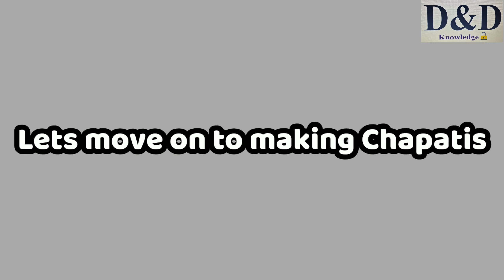Paneer Kathi roll Recipe | ചപ്പാത്തി പനീർ റോൾ | Paneer Tikka Kathi Roll | D&D Knowledge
Hi viewers,
Today's special is a delicious paneer dish which is the Paneer Kathi Roll. It is quite easy to make and we can have it in the form of breakfast or in the evening too. Also we have uploaded a video on Paneer Tikka masala, so that should also be tried out at home as it is very tasty.

Happy viewing :)